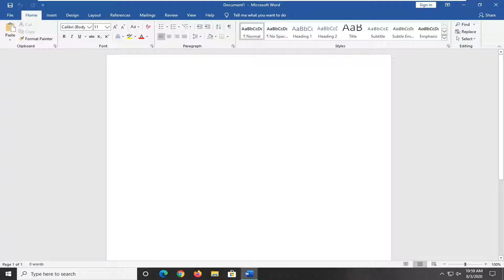Word File Recovery Solution | How to Recover Unsaved/Deleted Word Documents on Windows?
If you often write, edit, or handle Word documents, you probably have first-hand experience with how painful, and how easy it can be to lose one.

Issues addressed in this tutorial:
recover unsaved word changes
recover unsaved word content
how to recover unsaved word document after computer restart/shutdown windows,
how to recover unsaved word document after computer restart/shutdown windows 11
how to recover unsaved word document after computer restart/shutdown windows 10
recover unsaved word edits
recover unsaved word version
recover unsaved word 365 document